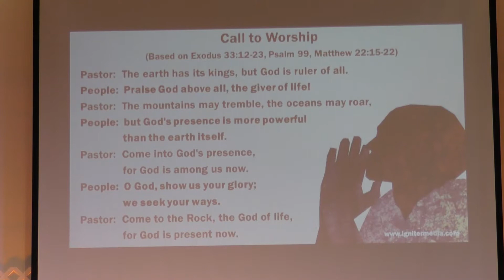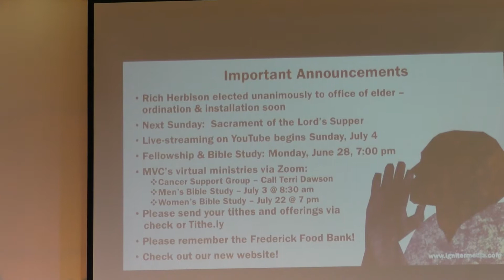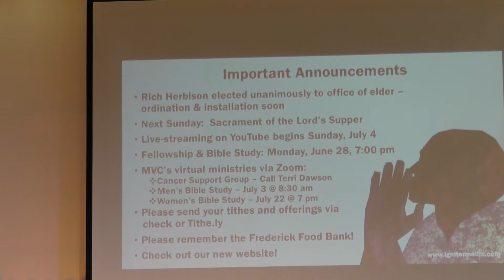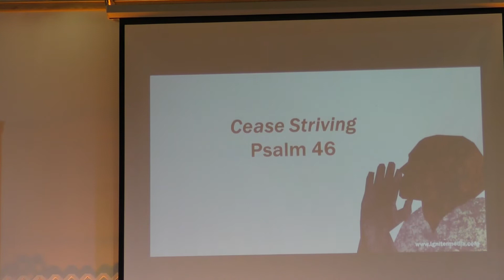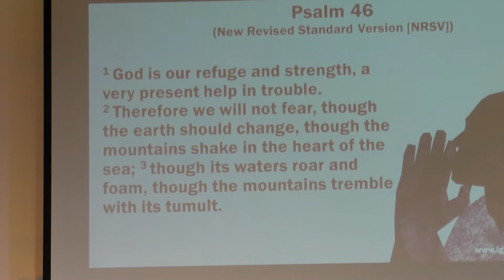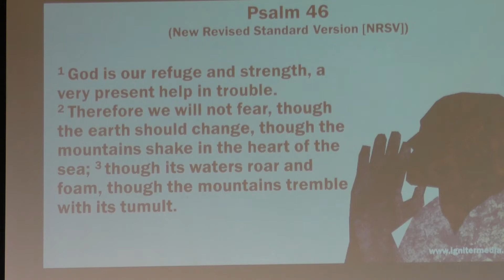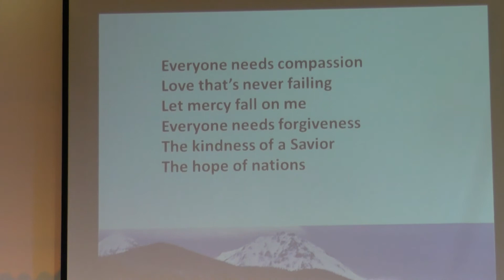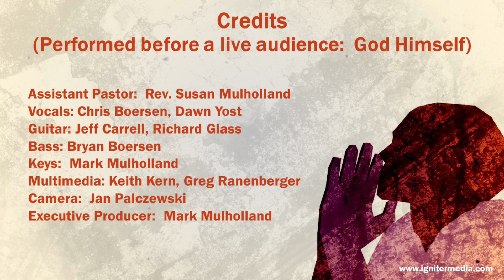Monocacy Valley Church - June 27, 2021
Welcome to worship on June 27, 2021.  Today is the Fifth Sunday after Pentecost. Rev. Susan Mulholland, Assistant Pastor, is preaching today.  For more information about our Promising Horizons Learning Center pre-school and the summer program, please visit the PHLC

As noted in the announcements, we have men's and women's Bible studies that regularly meet via Zoom and a fellowship and Bible study that meets in person on Monday evenings.  You are very welcome to participate if you are a member of our virtual congregation.

Please remember to support MVC's mission and outreach programs with your tithes and offerings.  On-line giving is safe and easy via Tithe.ly

Beginning on July 4, we will live-stream worship on Sunday mornings at 9:30 am Eastern Daylight Time (U.S.).  There also will be an archived copy available on our YouTube channel for later viewing.